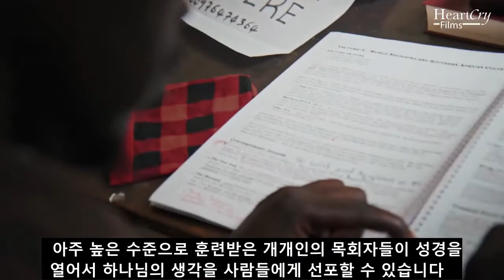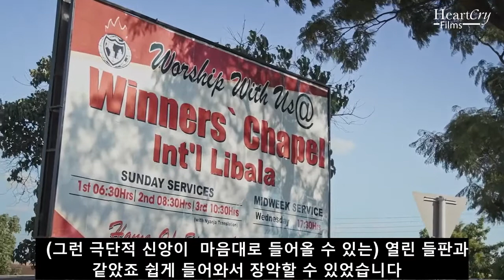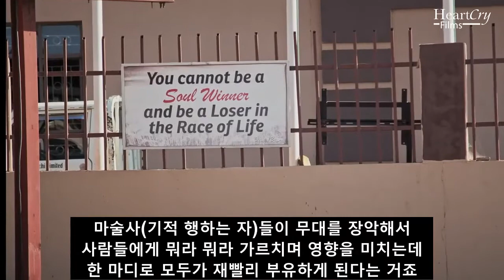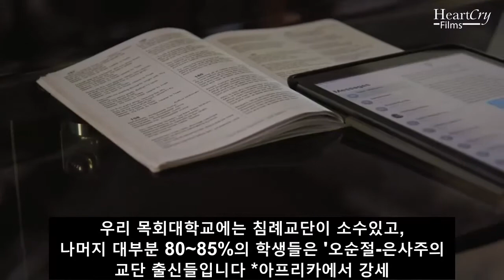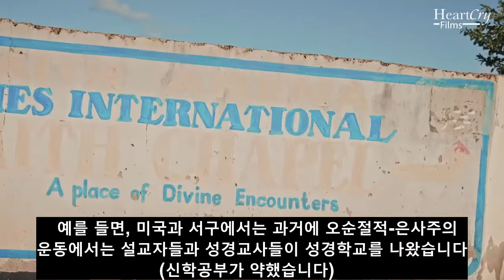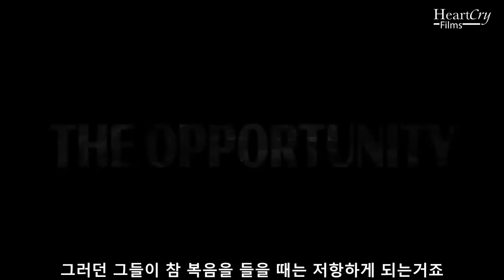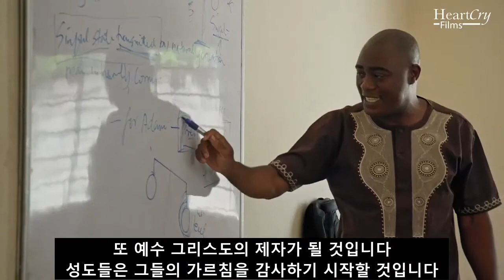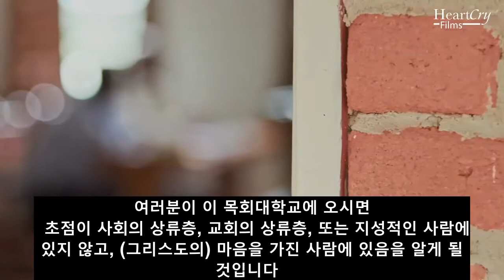(영한) 목회자들이 목회자들을 훈련시킨다 / 하트크라이